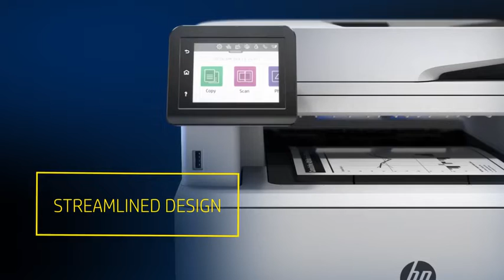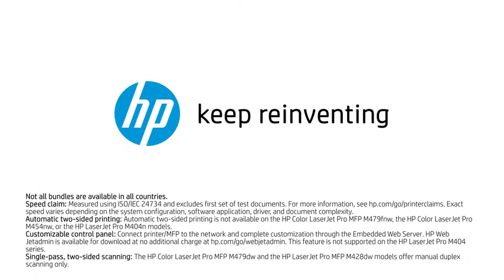Video giới thiệu máy in HP LaserJet Pro M404dn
Máy in HP LaserJet Pro M404dn là chiếc máy in laser đến từ thương hiệu HP nổi tiếng. Với khả năng đem lại khả năng in trắng đen bằng công nghệ laser có độ chính xác cao với mức giá phải chăng mà vẫn đảm bảo khả năng linh hoạt cao trong công việc.

Được thiết kế để đáp ứng nhu cầu sử dụng trong các văn phòng. Máy in HP LaserJet Pro M404dn đem lại tốc độ in tới 38 trang/phút. Với dung lượng in khuyến nghị vào khoảng 3000 trang và tối đa lên tới 80,000 trang với khổ giấy A4 trong một tháng.

Đối với phần kết nối, máy in HP LaserJet Pro M404dn còn được trang bị kết nối USB 2.0, cổng mạng (RJ45) giúp việc kết nối và sử dụng máy in cực kì dễ dàng và thuận tiện. Ngoài ra, máy in HP LaserJet Pro M404dn còn có khả năng tương thích tốt đối với tất cả các hệ điều hành phổ biến hiện nay như Windows 7/8/8.1/10, macOS và Linux đảm bảo sự thuận tiện cho người dùng.